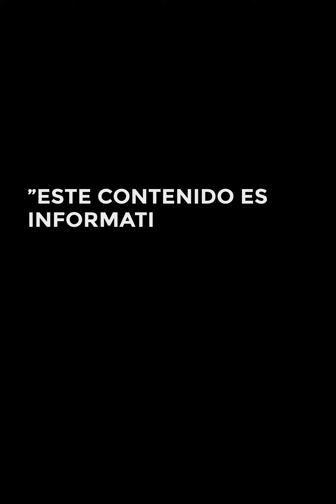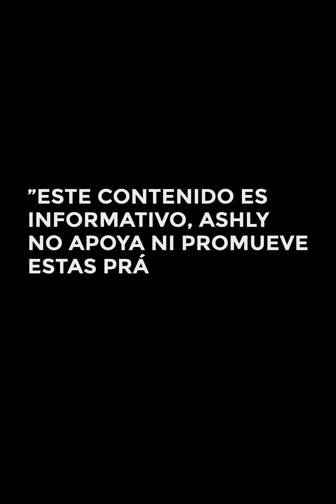Aquí compran sus bolsas las falsas millonarias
Me vine a concoer un mercado muy popular en Guadalajara que según lo que me comentaron es que es donde podía encontrar bolsas como las millonarias ¿Quieren saber lo qué encontré?